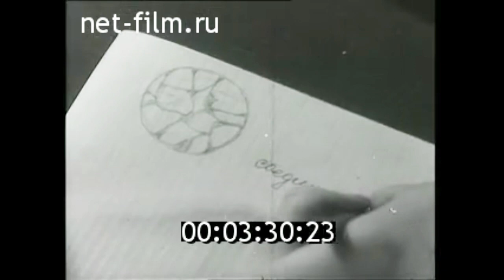1965г. Москва. школа № 75 Киевский район. лёгкая атлетика, троеборье.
Киножурнал Советский спорт № 11, 1965г.